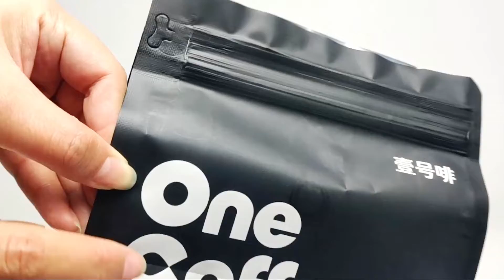coffee packaging bag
Eco-Friendly Recycleable Coffee Bag Coffee Packaging Bags Coffee Bean Packaging With Tin Tie​